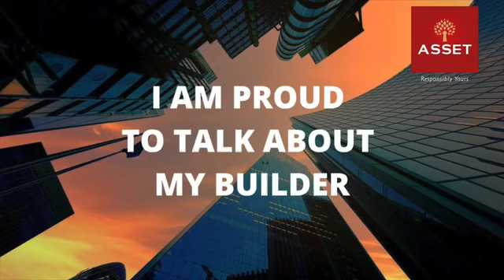Mr Shidhin & Mrs Neelima,Asset Precious 10E